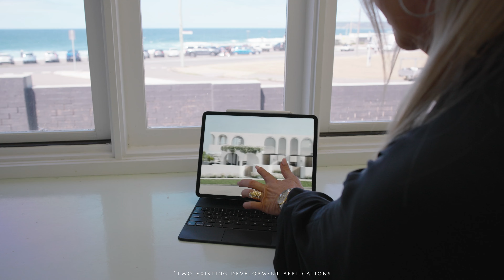Presence - 2 Bar Beach Avenue, Bar Beach - Natalie Tonks & Paula Ashcroft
To find out more information on 2 Bar Beach Avenue, Bar Beach, Natalie Tonks and Paula Ashcroft, please visit the following links: